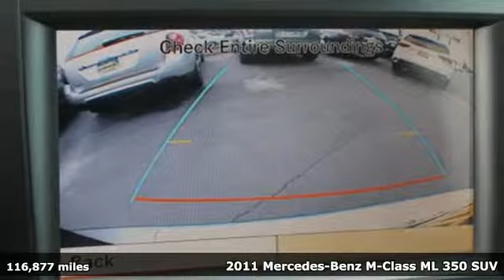2011 Mercedes-Benz M-Class Tacoma, WA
Year: 2011
Make: Mercedes-Benz
Model: M-Class
Trim: ML 350
Engine: 6 Cyl. 3.5L
Transmission: Automatic
Color: Gray
Mileage: 116877
Stock #: T90954X
VIN: 4JGBB8GB3BA637871

Address:
3506 S. Sprague Ave